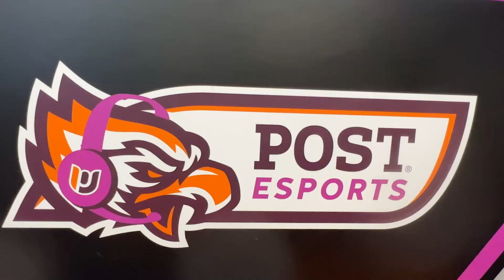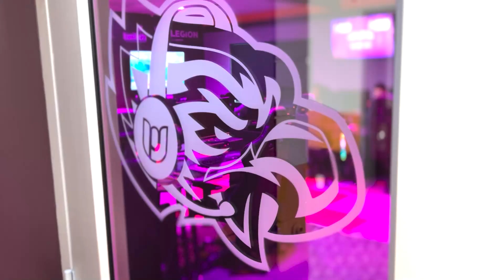Post University launches esports program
SHI partners with Post University to build an industry-leading esports lab with a welcoming community for the ultimate learning and gaming experience.

Post University wanted to embrace the rise in esports popularity and offer a curriculum that set students up for success during college and beyond. They worked with SHI to build an esports lab and classroom with reliable, high-speed connection, the latest technology, peripherals, and more – everything they would need for a leading esports arena.

With a successful esports curriculum, varsity sports, and cutting-edge facility with 22 computers and gaming consoles, Post University is leading the charge in esports innovation while cultivating a welcoming, connected esports community.

SHI connects your team with the IT solutions and services you need to support your organizational growth, security, and employee experience.